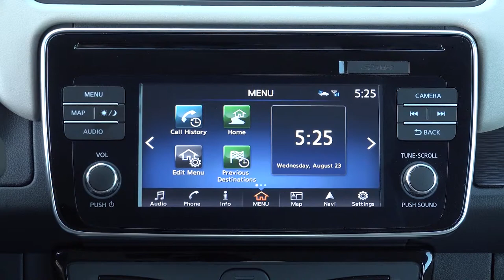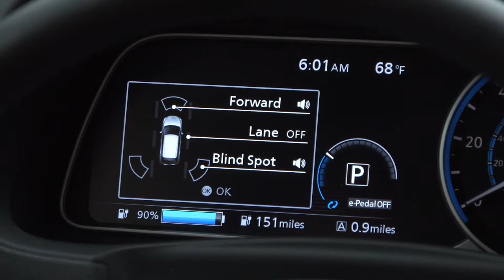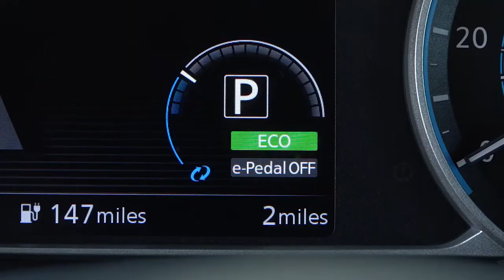2018 NEW Nissan Leaf - Interior Scenes